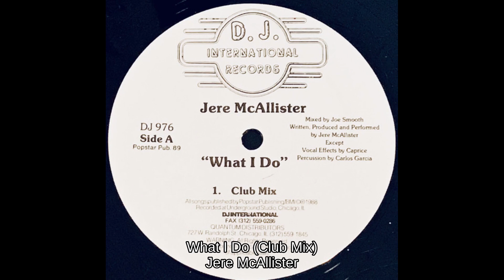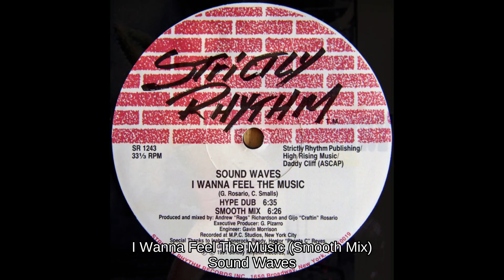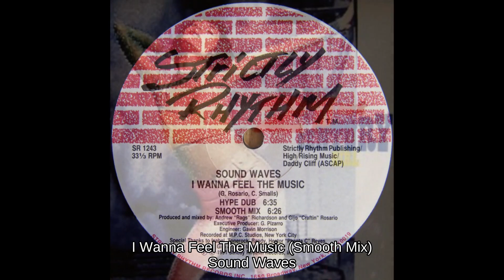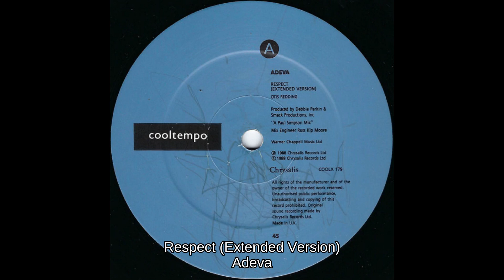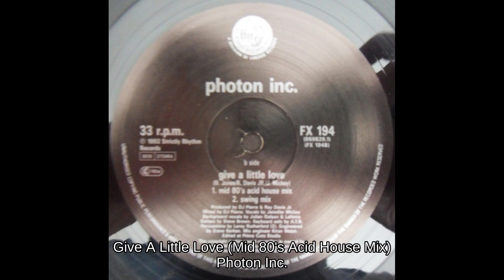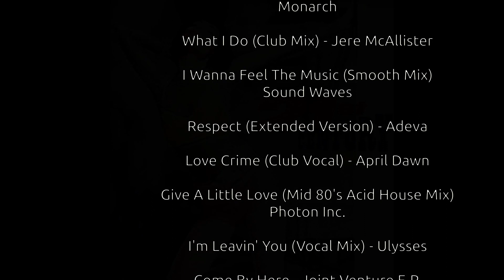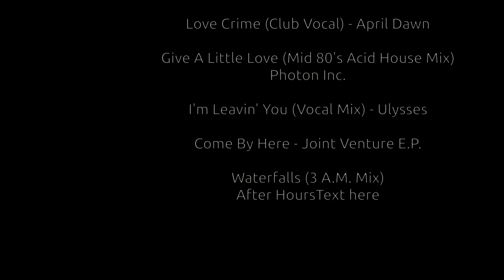House Generation 12 - Vinyl Only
1 - I'll Be Right There (The Shelter Mix) - Monarch
2 - What I Do (Club Mix) - Jere McAllister
3 - I Wanna Feel The Music (Smooth Mix) - Sound Waves
4 - Respect (Extended Version) - Adeva
5 - Love Crime (Club Vocal) - April Dawn
6 - Give A Little Love (Mid 80's Acid House Mix) - Photon Inc.
7 - I'm Leavin' You (Vocal Mix) - Ulysses
8 - Come By Here - Joint Venture E.P.
9 - Waterfalls (3 A.M. Mix) - After Hours

"I Wanna Feel The Music"
Like many of the best deep house tracks of the era it takes a few elements (deep organs, minimal skippy beats, razor tight hi hats, a few soulful moans) and works them up into a solid whole, before adding some jazzy keys over the latter half.When this works (as this does!) the track is SO much more than the sum of its parts and truly a thing of beauty.
"Respect"
That’s what the so-called ‘House music’ is all about: a sensual mood that at the same time compels you to dance euphorically. It was definitely a reference for the clubs, during the end of the eighties. That's why this tune is so special, by the way: it's as funky and soulful as a House track must be.

Mix by Alessandro Cosimi, vinyl only  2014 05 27
Bologna, Italy ||► SINCE 76